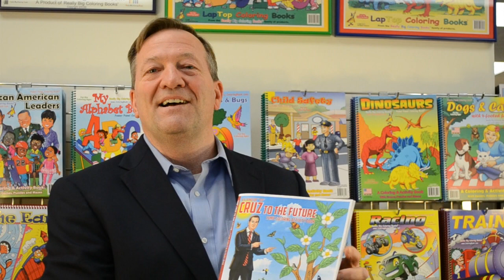U.S. Senator Ted Cruz to the Future™ - Comic Coloring Activity Book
Inspiring - Educational Book 'Cruz to the Future' on U.S. Senator Rafael Edward "Ted" Cruz

Really Big Coloring Books ®, Inc. of Saint Louis, Mo. releases educational comic coloring and activity book for youth, parents and teachers which details Ted Cruz's life, principles, values and mission.

In a continuation of the company's popular series "Tell the Truth - Tell it Often - Tell the Children"  designed for all ages to promote positive healthy discussion and understanding, Really  Big Coloring Books®, Inc. (RBCB) turns complex challenges or issues into a relevant format with an emphasis for youth.